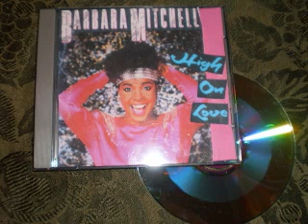Barbara Mitchell - Take Your Time 1986 High Inergy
A VERY, VERY, VERY RARE Barbara Mitchell CD! Very cool song "Take Your Time". Barbara was the lead singer of the Motown girl group High Inergy. Thanks Barabra for all the cool music!